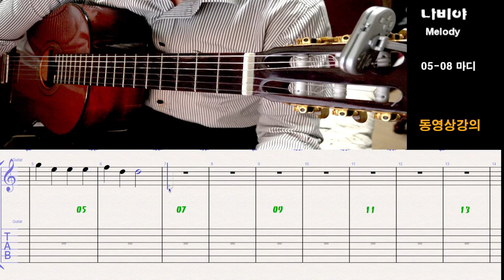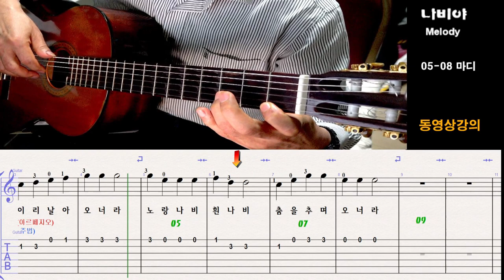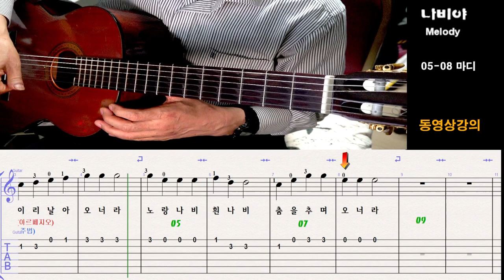나비야 (Melody) 05 - 08 Measure